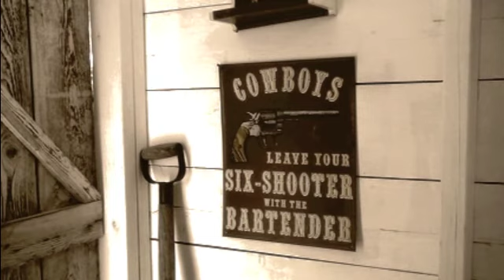THE OUT HOUSE.m4v